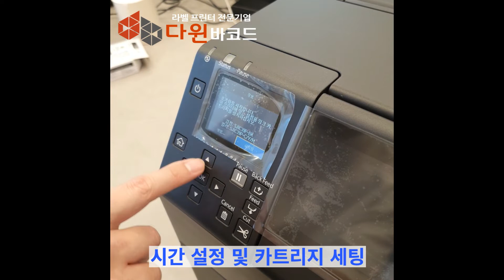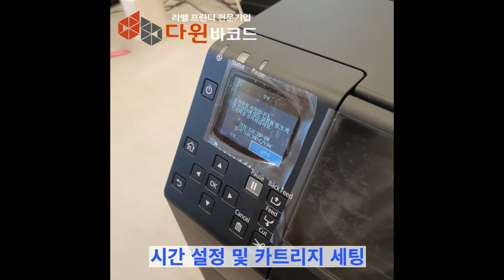EPSON CW-C6450A CW-C6540A / 초기사용 구동 풀컬러라벨프린터 / 라벨프린터 / 다윈바코드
🎊 EPSON 컬러라벨프린터 CW-C6540A 출력지원서비스 오픈!!🎊
엡손 컬러라벨지 및 인화지 출력지원 / 데모장비 시연 가능!!😎

안녕하세요! 다윈바코드입니다.🦸‍♀️

오늘은 EPSON의 신형 컬러라벨프린터 CW-C6540A 를 소개할까 합니다.
그동안 엡손 TM-C3500 의 품질적인 부분의 불만을 한번에 해결해줄 상위 업그레이드 제품으로 만족도가 큰 제품입니다.

위 두 모델의 차이는 출력폭의 차이이며 나머지는 동일합니다.
CW-C6540A 8인치 폭(203.2mm)-A4사이즈까지 지원하는 반면, CW-C6040A는 일반적인 4인치 폭(101.6mm) 를 지원합니다.

이 제품은 저희 다윈바코드 자사 보유제품으로 데모지원 및 출력지원 서비스를 위해 활용될 계획입니다.😎

앞으로 원활하게 샘플 지원서비스를 해드릴 예정이며 필요하시다면 직접 오셔서 출력시연도 가능하니 많은 이용 부탁드립니다!

EPSON 컬러라벨프린터 CW-C6540A 언박싱 자세한 후기입니다.

최고의 비지니스 파트너 다윈바코드는 처음부터 끝까지 함께하겠습니다.감사합니다!🤝

✅ 네이버 검색창에 "다윈바코드"를 검색해 보세요
📱 다윈바코드 대표번호 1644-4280